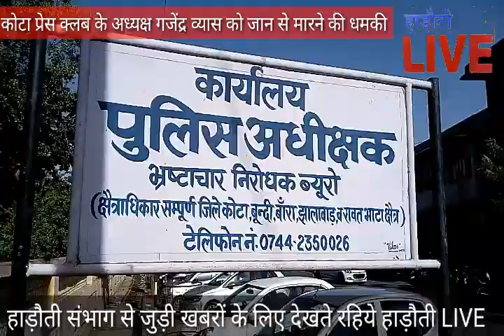कोटा प्रेस क्लब के अध्यक्ष गजेंद्र व्यास को जान से मारने की धमकी आईजी को सौपा ज्ञापन